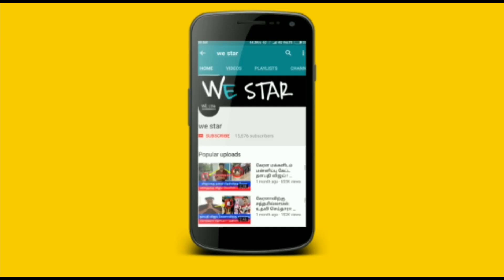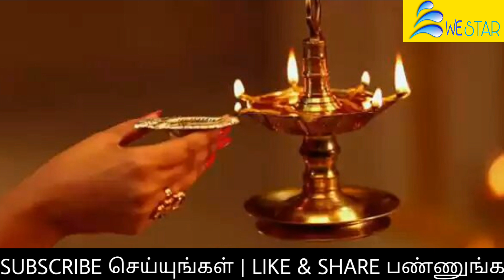1500 ஆண்டுகள் பாம்பு புற்றால் மூடப்பட்ட லிங்கம் !ஜலகண்டேஸ்வரரின் மர்ம வரலாறு !காசிக்கு நிகரான கோவில்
1500 ஆண்டுகள் பாம்பு புற்றால் மூடப்பட்ட லிங்கம் !ஜலகண்டேஸ்வரரின் மர்ம வரலாறு !காசிக்கு நிகரான கோவில்